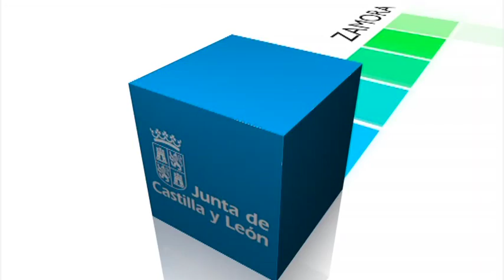XIII Premios Solidarios de la ONCE